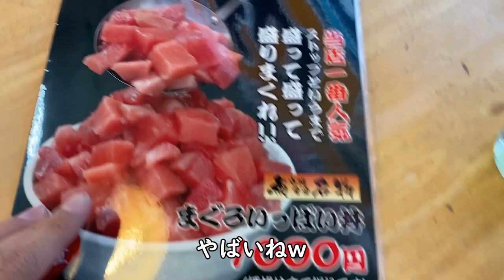【ツーリング】1000円で盛り放題、ストップっていうまで盛り付けとまらないマグロ丼を食べたら苦しかったｗｗｗ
今回は清水港にマグロいっぱい丼を食べに
ツーリングがてら行きました